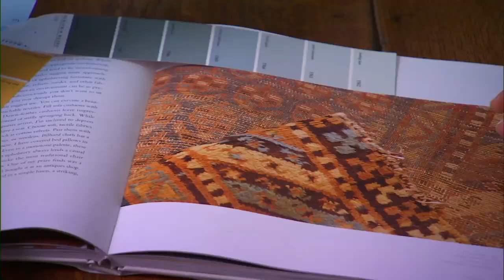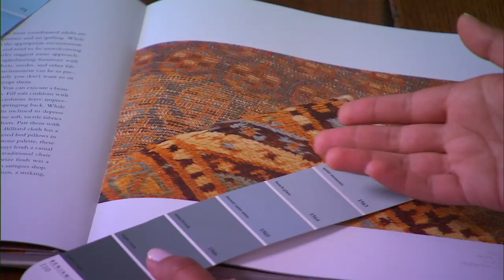DarrylCarter_B_part1.mov